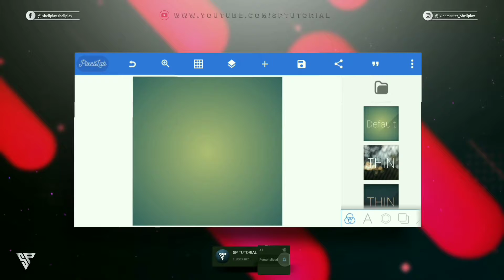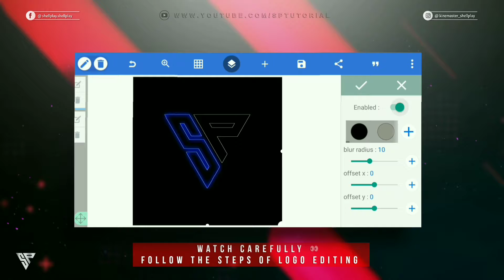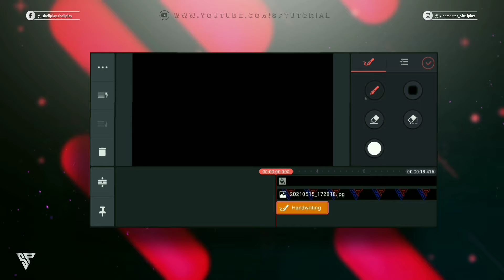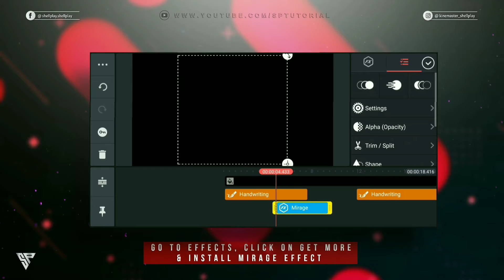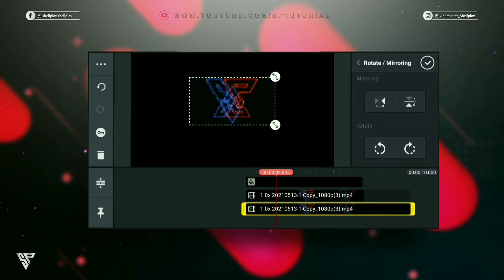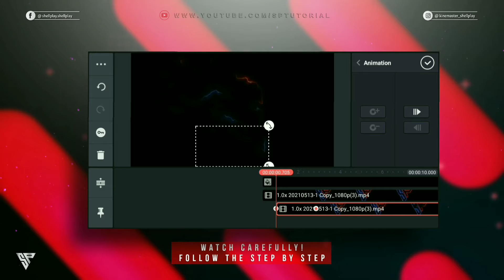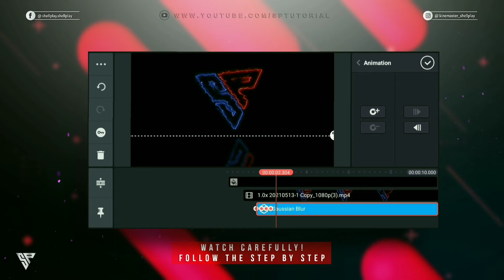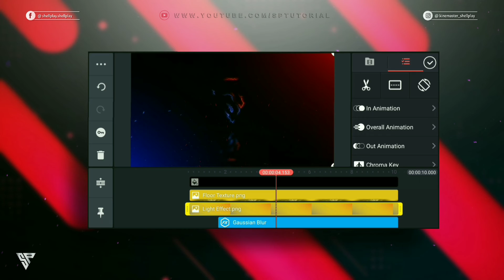Saber Effect Intro Kinemaster || HOW TO MAKE INTRO ON KINEMASTER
Saber Effect intro by using Kinemaster & Pixellab.
Hey friends, are you searching for the Best intro Tutorial on Android? Guys, In this video I explained How can you make a Saber Effect intro for Youtube very Well. Only you have to download the Intro Pack given below and according to the video you have to edit it with your Name or Brand Logo.
 If you are getting any problem in downloading or importing or using Intro Pack, then tell us freely without any hesitation in comments, and i will respond to your comment as soon as possible ,  thank you.
ᴅᴏɴ'ᴛ ғᴏʀɢᴇᴛ ᴛᴏ ʟɪᴋᴇ,ᴄᴏᴍᴍᴇɴᴛ sʜᴀʀᴇ & sᴜʙsᴄʀɪʙᴇ ...
             • 🆃🅷🅰🅽🅺   🆈0⃣🇺  🆂🇴  🅼🇺🅲🅷 •

𝐖𝐞𝐥𝐜𝐨𝐦𝐞 𝐭𝐨 𝐭𝐡𝐞 𝐜𝐡𝐚𝐧𝐧𝐞𝐥 𝐒𝐏 𝐓𝐔𝐓𝐎𝐑𝐈𝐀𝐋 (𝐒𝐡𝐞𝐥𝐥 𝐏𝐥𝐚𝐲 𝐒𝐓𝐔𝐃𝐈𝐎)

● 𝐓𝐢𝐦𝐞𝐬𝐭𝐚𝐦𝐩 :
0:00 - SPTUTORIAL INTRO
0:08 - Preview Kinemaster Saber Effect Intro Tutorial
0:53 - Open PIXELLAB
1:08 - ​Import Your Logo
3:13 - Save Logo Editing In Ultra HD
3:22 - Open KineMaster
3:31 - Open New Project
3:53 - ​​Import Logo
4:15 - Draw on Your Logo
5:43 - Add Mirage Effect
10:38 - Import Overlay Effect from Asset Store
11:16 - Import Particle Sound Effect
12:16 - Final Export Video & Enjoy
12:25 - OUTRO (Shell Play STUDIO) like

🎵 Track: DG812 - In Your Eyes

1. kinemaster tutorial
2. how to make intro on kinemaster
3. how to make intro
4. kinemaster saber effect intro tutorial
5. saber effect logo reveal intro kinemaster
6. kinemaster intro tutorial
7. saber effect android
8. how to make logo reveal intro on kinemaster
9. logo reveal intro kinemaster
10. kinemaster
11. logo reveal intro tutorial kinemaster
12. logo tutorial kinemaster android
13. how to make intro in kinemaster
14. logo reveal intro after effect
15. how to make intro on android
16. saber effect
17. how to make saber effect in kinemaster